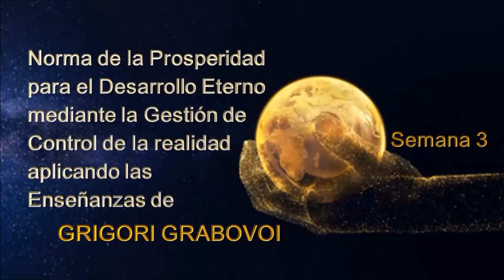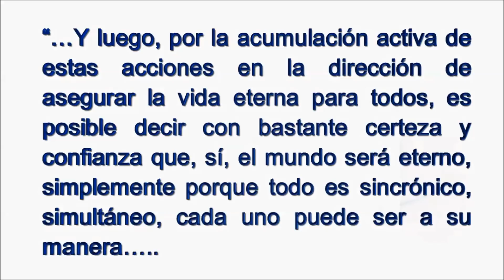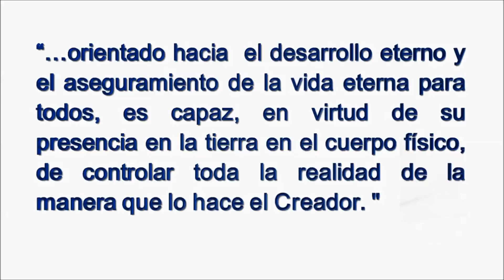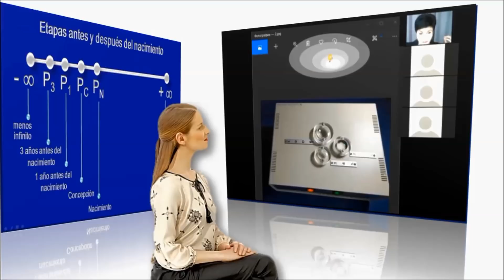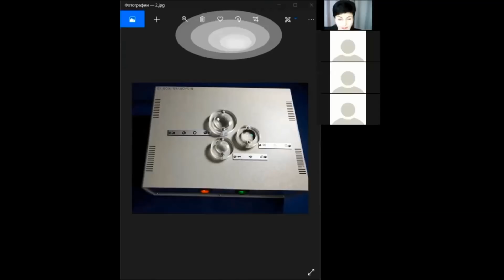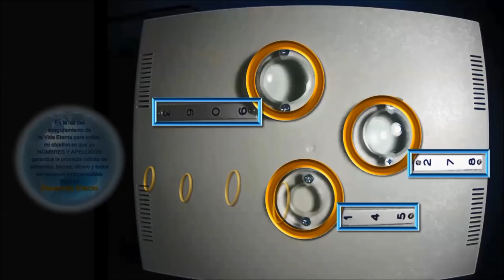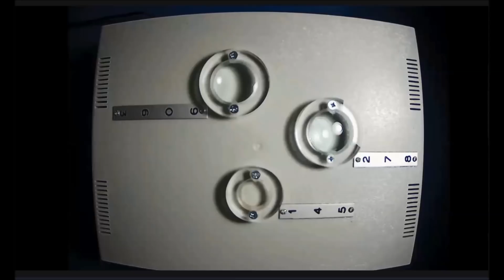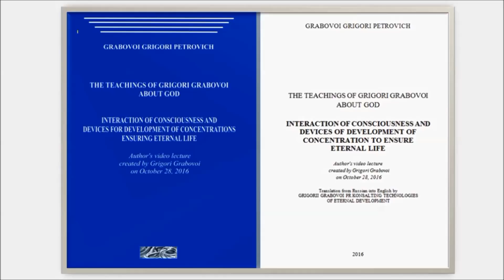GRIGORI GRABOVOI 741 Prosperidad Infinita - Parte III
Video SEMANA 3: Estructura de Control de trabajo durante un (1) mes  para crear un flujo de provisión infinita  de recursos, bienes,  dinero y todo lo que una persona requiere para su desarrollo eterno. Puede realizar este esquema en cualquier momento del año.
GRABOVOI ®
GRIGORIGRABOVOI ®